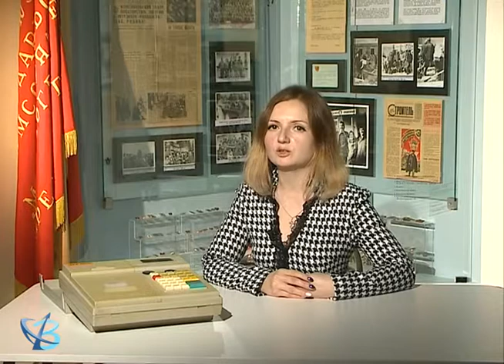Из истории экспоната: кассовый аппарат 12+